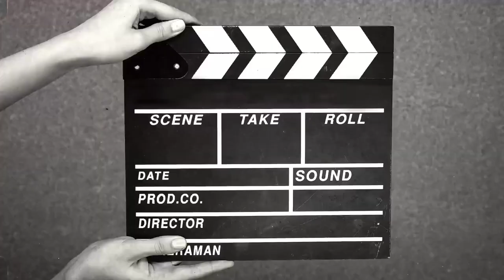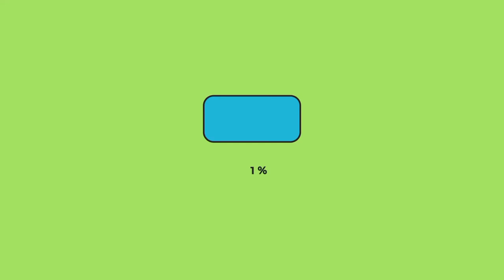पाटवडी | पतोडी | पारंपरिक रेसिपी | Patwadi | Traditional recipe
नागपुर स्पेशल झणझणीत पाटवडी रस्सा|Maharashtrian Patwadi Curry| मसालेदार पाटवडी|
खमंग अशी पाटवडी | पातोडी | Maharashtrian Patwadi Recipe

पाटवडी बनवण्यासाठी लागणारे साहित्य
♦️1 वाटी बेसन पीठ
♦️1 चमचा हळद
♦️1 चमचा जिरे
♦️1 चमचा मिरचीचा ठेचा
♦️2 चमचे खिसलेलं खोबर
♦️बारीक चिरलेली कोथिंबीर
♦️पाणी

I'm on Instagram as @dunston_delicious. Install the app to follow my photos and videos.